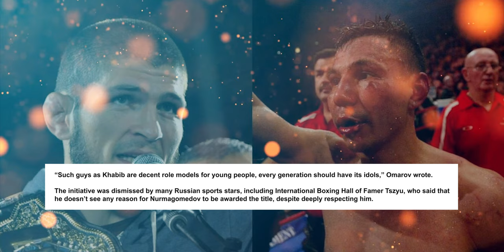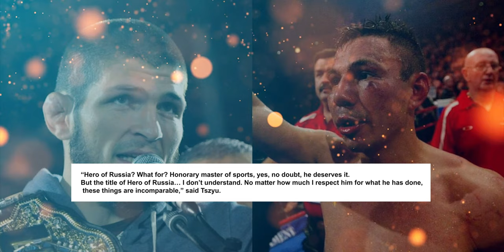Boxing legend Tszyu chimes in on talk of Khabib being awarded top honor (4K VIDEO)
Russian-Australian boxer Kostya Tszyu has questioned the widely discussed proposal of awarding UFC champion Khabib Nurmagomedov the title of Hero of Russia, claiming sporting achievements are not enough for such an honor.